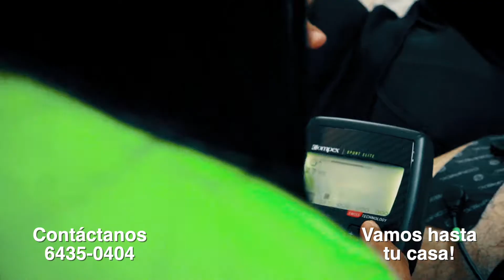Terapistas Físicos Nacionales / Fisioterapia